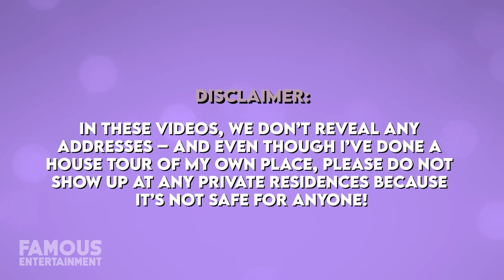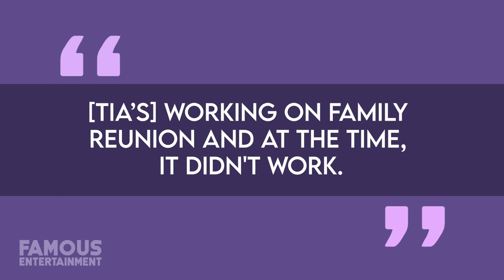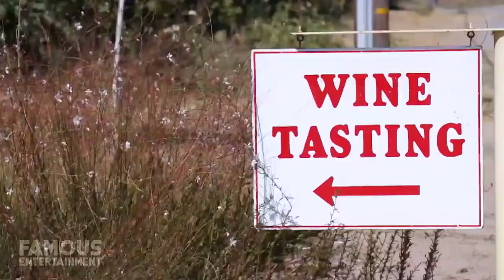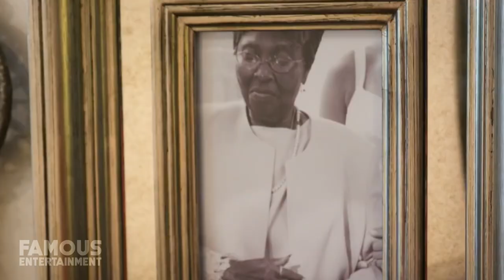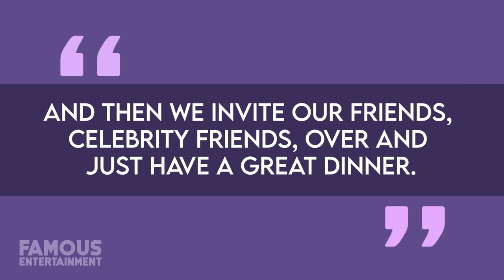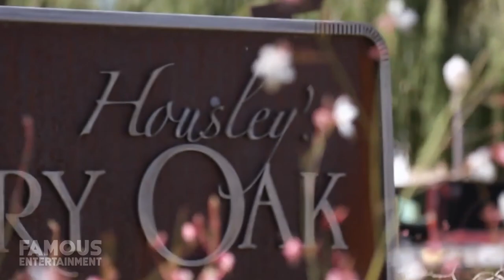Tamera Mowry | House Tour | Her Napa Valley Home & Family Vineyard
Tamera Mowry-Housley has come a long way from her days as a child star and up until 2020, she was one of the hosts on The Real. While she reportedly had a Mediterranean-inspired home in Los Angeles she could split her time between for work, these days she, her husband Adam, and their two kids call their Napa Valley estate home. Not only is their house gorgeous and designed with every detail in mind, the couple even co-owns a vineyard and winery here with Adam’s family called Housley’s Century Oak Winery. Today, we’ll check out the property in Northern California that Tamera calls home.